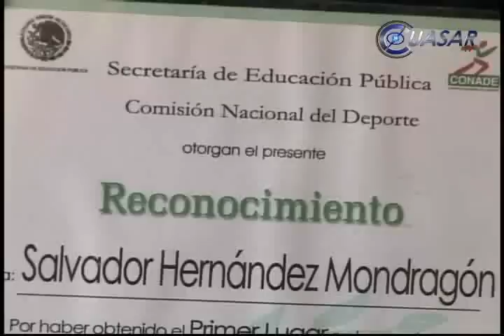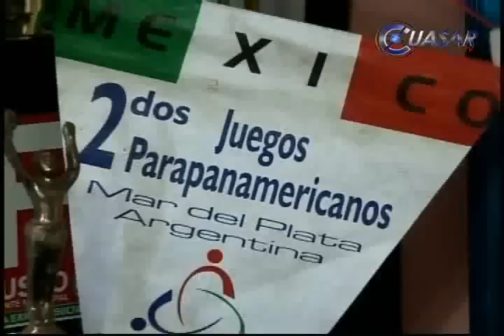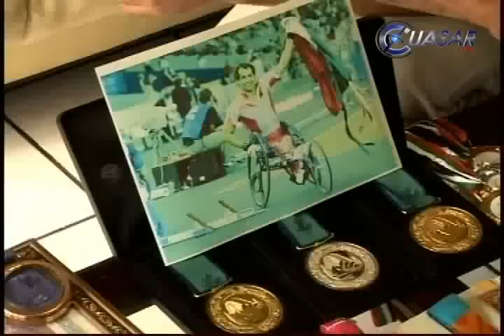Chava Hernández, el vuelo sin límites de un paralímpico michoacano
En la casa del atleta michoacano Salvador Hernández Mondragón, las medallas se cuentan por decenas, todas con una historia de éxito. Cada una representa el fruto del trabajo, esfuerzo, disciplina y constancia.